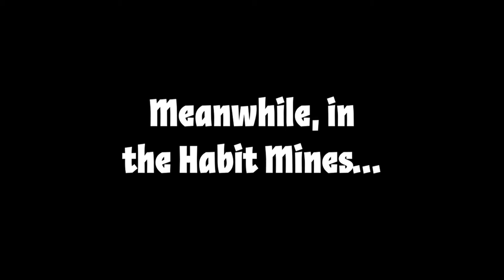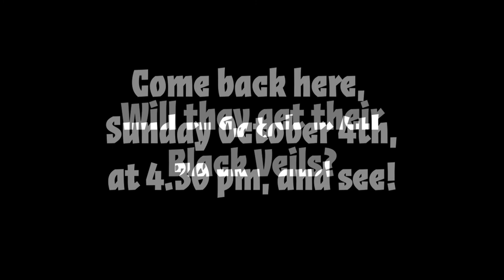Teasing the Novices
Will Novices Holly and Shae get their Black Veils? All will be revealed soon!